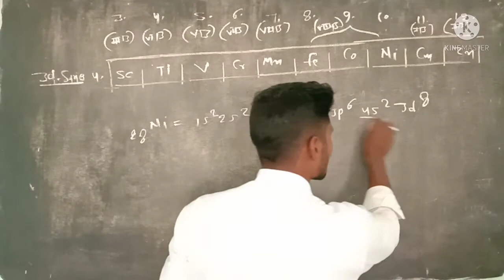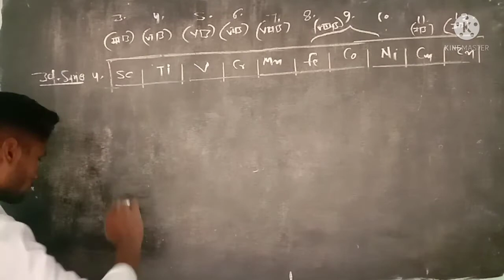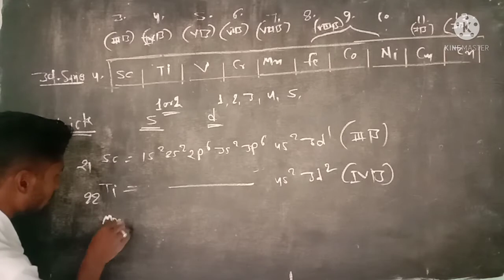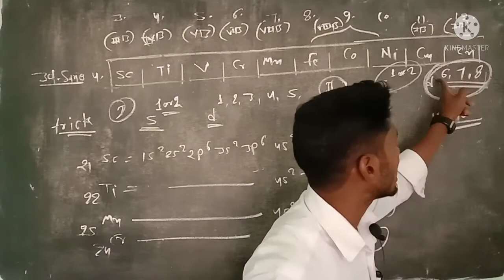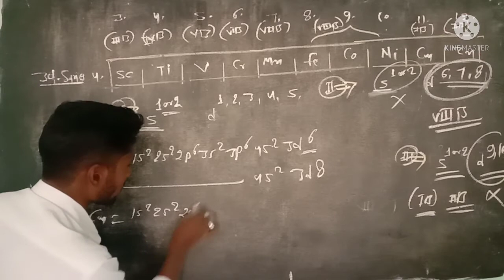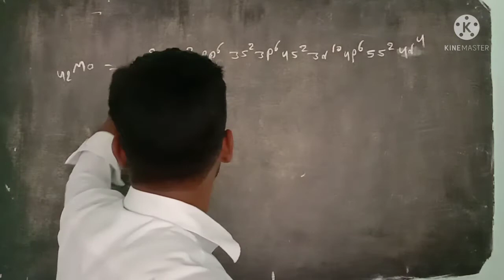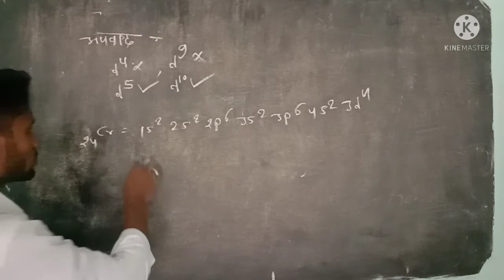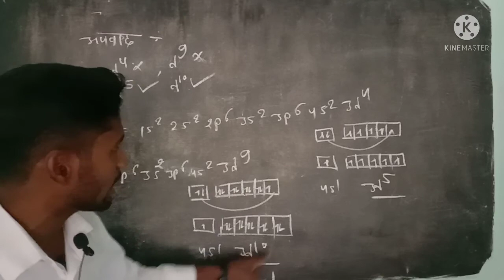d block elements.mairathan..glnsir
d block element..
fundamentals and full information in
Hindi language.